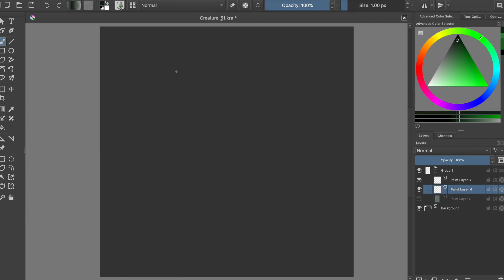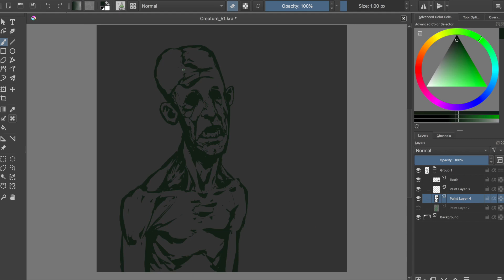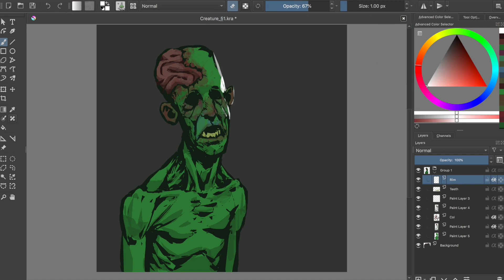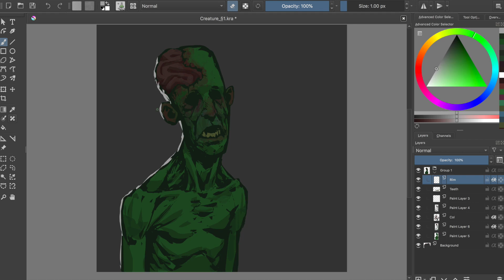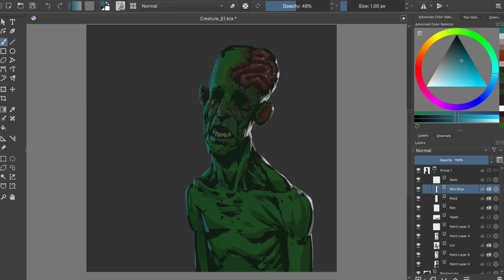Horror Art Digital Painting - Illustration Process #50 in Krita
This is the "speed painting" video #050 showing my process on how to paint a filthy creature in Krita. I hope this video will ignite the wildest passion in your heart!
KISS KISS